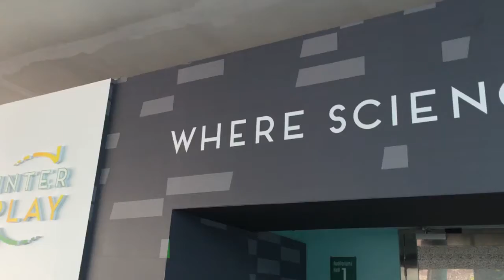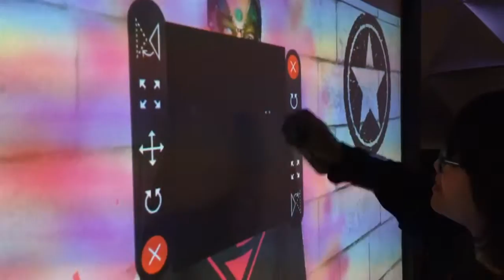Where science meets art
Interplay, a collaborative exhibition between Science Centre Singapore and ARS ELECTRONICA will allow visitors to encounter installations by international and local artists that blend art, science and technology. The exhibition will be opened to visitors from 30 May 2015 till 29 August 2015.

Video: Tristan Loh/TODAY